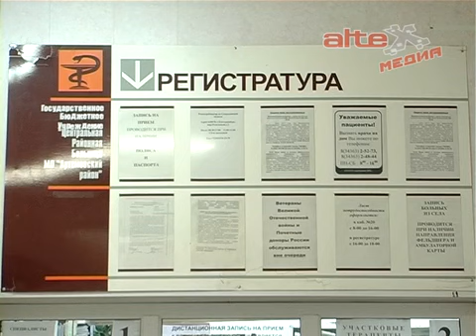Клещи скоро проснутся